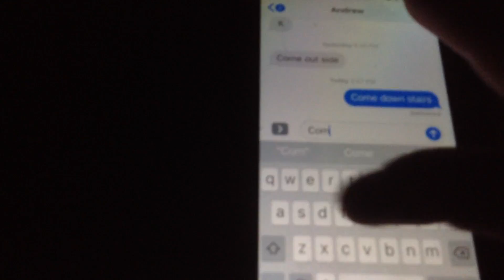My brother strikes back prank